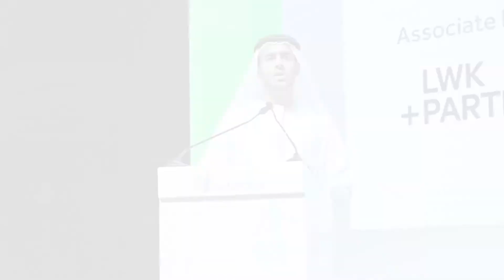DLD's participation in Cityscape 2021